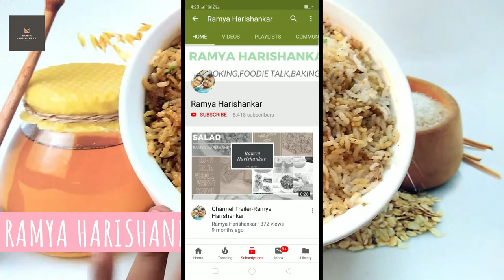വൈറ്റ് ഫോറസ്റ്റ് കേക്ക് 🍰/White Forest Cake🍰||Ramya Harishankar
My favourite kitchen equipments :
Paan mix
Dry Rose Petals
Sandwich Maker
Filtercoffee maker
Mixing bowls
Protein powder
Convection oven cover
Fridge Cover
Hand beater
Cake spatula
Weighing Scale
Spatula & Brush
Icecream scooper
Cake leveler
Cake rotating table
Parchment paper
cupcake mould:https
cake nozzles
food color
pepper crusher(small)
Stand beater
Cake Scrapper
veg chopper
silver leaves
mixie & juicer
grinder(similer one)
flax seed
chia seed
pumpkin seeds
sunflower seeds
iron kadai
chapathi kallu
dosa kallu
cooker 1.5 litres
frying pan
meringue powder

രമ്യ  ഹരിശങ്കർ